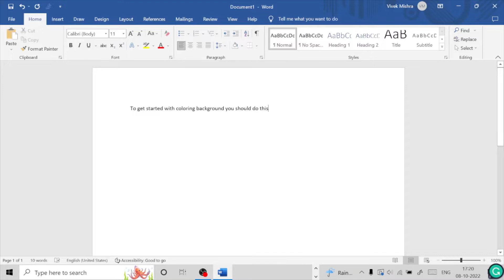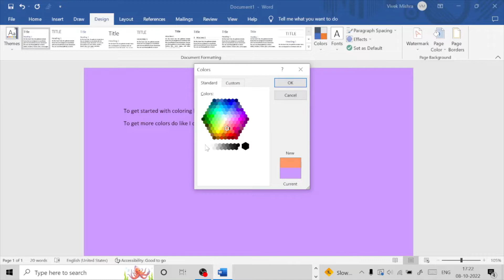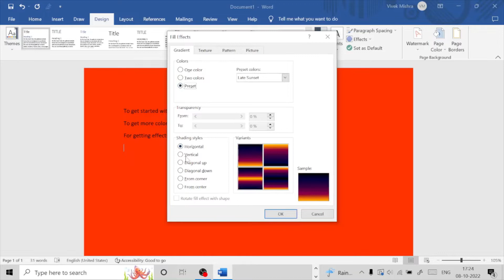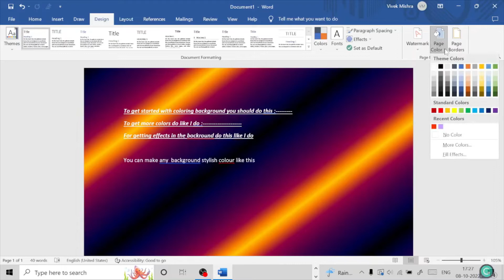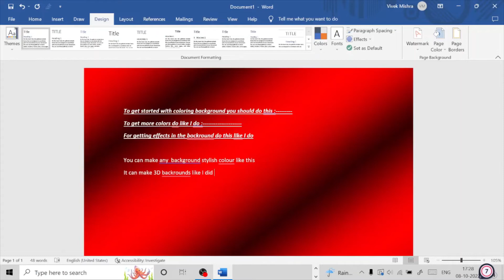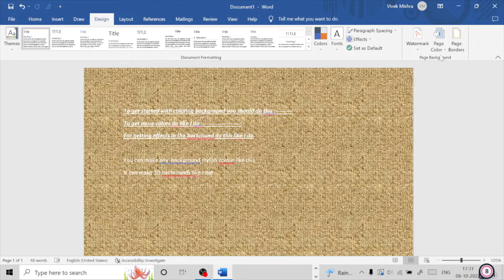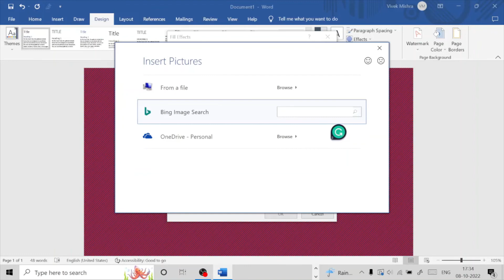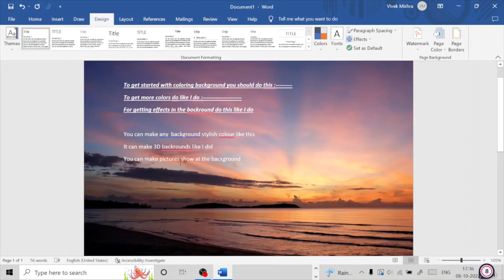how to change background colour in Microsoft word